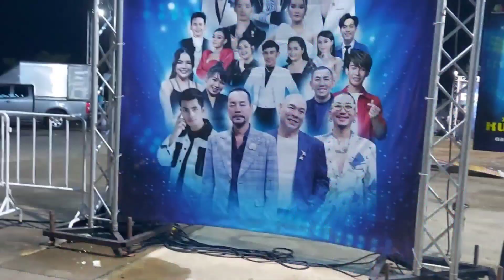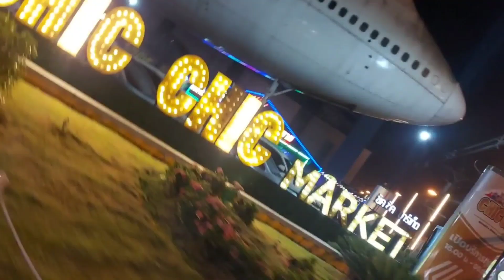เท่ง โหน่ง CHIC CHIC MARKET ตลาดเครื่องบินหนองคาย